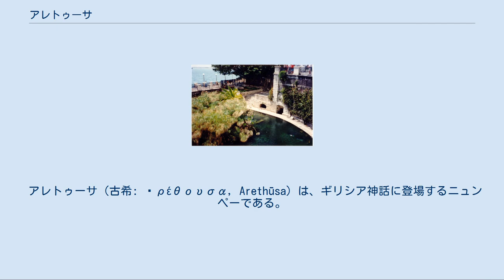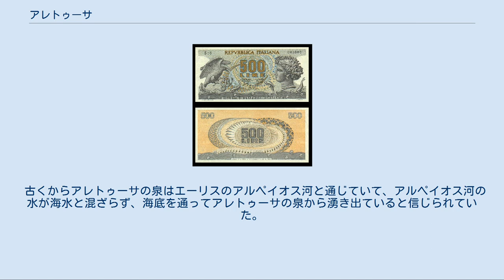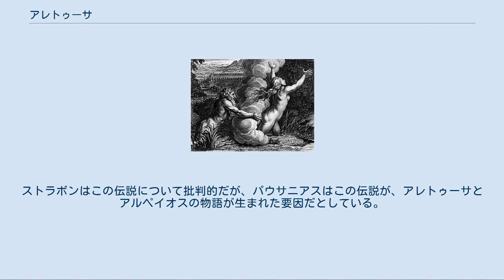アレトゥーサ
オーギュスト・ルグラ(Auguste Legras)の1874年の絵画『アレトゥーサ』。
トマ＝アンリ美術館所蔵。
 雲に覆われるアレトゥーサと、追いかけるアルペイオス。
 シラクサのアレトゥーサの泉。
 アレトゥーサの肖像がデザインされている500リラ紙幣。
 アレトゥーサ（古希: Ἀρέθουσα, Arethūsa）は、ギリシア神話に登場するニュンペーである。
シチリア島のシュラクーサイ近くのオルテュギア島にあるアレトゥーサの泉に変じたことで知られる。
 長母音を省略してアレトゥサとも表記される。
 アレトゥーサはもともとはエーリスのニュムペーで、アルテミスに仕えていた。
誰もが褒め称える美しい容姿を持っているのに、恋や結婚には関心がなかった。
 あるときアレトゥーサは、狩りから帰るとき、疲れを癒そうとアルペイオス河で水浴びをしていた。
すると突然、水の中からアレトゥーサを呼ぶ声がした。
声の主は河の神アルペイオスで、アレトゥーサの魅力的な肢体に見惚れ、彼女に恋してしまったのだった。
アレトゥーサは驚いて向こう岸に上がったが、服は対岸に置いたままだったので、何も着ずにそのまま逃げだした。
するとアルペイオスも人の姿になり、アレトゥーサを追いかけた。
走り疲れてとうとう追いつかれそうになったアレトゥーサは、捕まる寸前、アルテミスに助けを求めた。
途端に、アレトゥーサの美しい肉体はみるみるうちに溶け流れ、地面に薄く広がって、水たまりのようになってしまった。
願いを聞き届けたアルテミスが、アレトゥーサの体を水に変えたのだった。
アルペイオスは驚き一瞬立ち止まったが、すぐさま水にもどって、アレトゥーサと混ざり合おうとした。
するとアルテミスは大地を割って穴を作り、アレトゥーサはその穴に流れ込んで逃げた。
地中に流れたアレトゥーサは地下水として海底の下をくぐり、やがてシュラクーサイのオルテュギア島から泉となって湧き出した。
こうして純潔を守り通したアレトゥーサは、元の姿には戻らずにその場に溜まり、アレトゥーサの泉になったといわれる。
 一説によれば、アレトゥーサとアルペイオスは狩人で、アレトゥーサがアルペイオスを拒んでオルテュギア島で泉になった後、アルペイオスも河になった。
あるいはアルテミスがオルテュギア島を得たときにニュンペーたちがアルテミスのためにアレトゥーサの泉を湧き出させたともいわれる。
 古くからアレトゥーサの泉はエーリスのアルペイオス河と通じていて、アルペイオス河の水が海水と混ざらず、海底を通ってアレトゥーサの泉から湧き出ていると信じられていた。
ピンダロスは『ネメアー祝勝歌』でこの伝説をうたったし、またウェルギリウスも『牧歌』や『アエネーイス』でこの伝説をうたっている。
ストラボンはこの伝説について批判的だが、パウサニアスはこの伝説が、アレトゥーサとアルペイオスの物語が生まれた要因だとしている。
 オウィディウスの『変身物語』では、アレトゥーサはハーデースに連れ去られたペルセポネーの行方をデーメーテールに告げている。